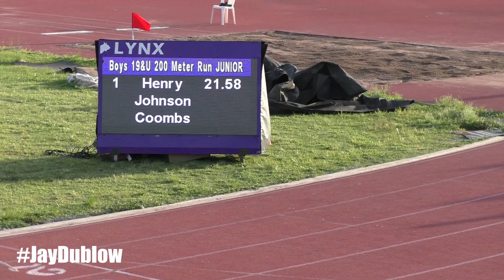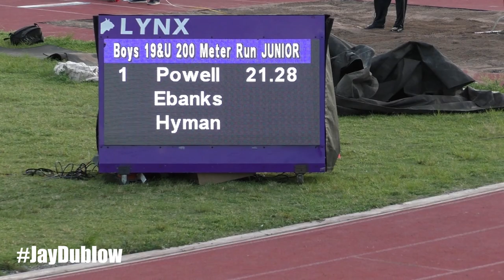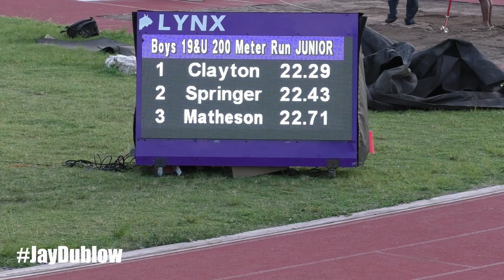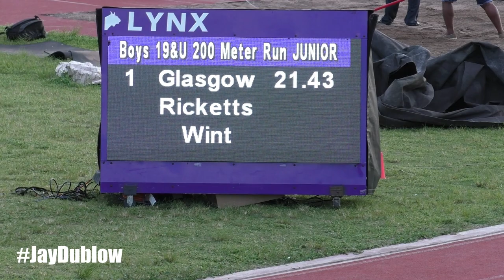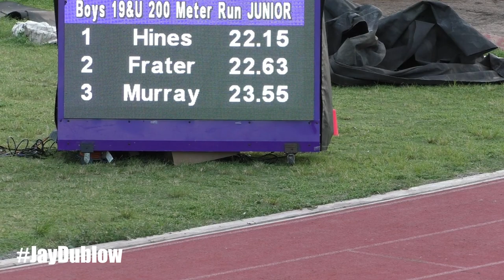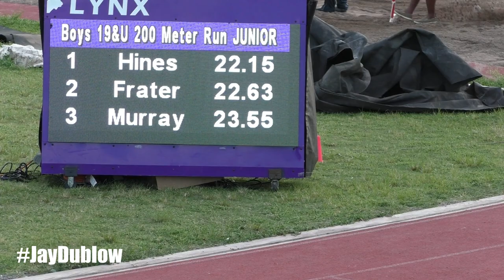Antonio Powell | Amal Glasgow | Marcinho Rose | Boys 200m | All Comers Meet #4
1 Strachan, Deâ€™Jhaun      18 Unattached               21.58
  2 Dunkley, Lenroy           19 Legacy Track Club        22.49
  3 Faulkner, Jhavaun         19 Unattached               22.52
  4 Wright, Demeatre          19 Kingston Tec             23.03
  5 Jervis, Oshane            15 Unattached               23.82
Section  2     Wind: 1.6
  1 Powell, Antonio           17 Edwin Allen              21.28
  2 Rose, Marcinho            17 Unattached               21.81
  3 Ebanks, Tyrese            19 Unattached               21.95
  4 Hyman, Tevin              19 Falcons TC               21.98
  5 Shane Neil, Chance        18 Unattached               22.36
  6 Edwards, Antwone          14 Holy Trinity             25.35
  7 Saddler, Roshawn          16 Falcons tc               26.72
 -- Sullivan, Matthew         18 Camperdown H               DNF
Section  3     Wind: 2.6
  1 Clayton, Shoy             17 Unattached               22.29
  2 Springer, Tyrell          17 Unattached               22.43
  3 Matheson, Jabari          16 William Knibb            22.71
  4 Mambru, Ronaldo           19 Holy Trinity             23.48
  5 Linton, Luckane           17 Falcons TC               23.62
  6 Lewis, Raejohn            16 Falcons TC               25.22
  7 Campbell, Rushane         15 Holy Trinity             26.26
Section  4     Wind: 1.7
  1 Glasgow, Amal             19 Unattached               21.43
  2 Wint, Joshua              16 William Knibb            22.42
  3 Seymore, Sanjay           16 William Knibb            22.77
  4 Morris, Robert            16 Falcons TC               23.49
  5 Ricketts, Taijon          15 Foga road hi             25.79
  6 Dewar, Delmontae          15 William Knibb            26.47
Section  5     Wind: 2.4
  1 Hines, Romario            17 Vision Tc                22.15
  2 Frater, Nepaul            17 Vision Tc                22.63
  3 Murray, Demar             15 Unattached               23.55
  4 Stevens, Davaughn         18 Unattached               23.62
  5 Gibson, Omarianho         14 Holy Trinity             23.99
  6 Reid, Natel               16 Kingston Tec             24.09
  7 Henry, Paul               15 Unattached               24.38